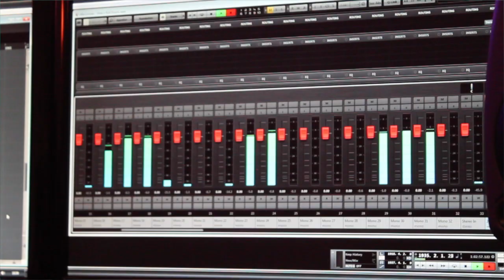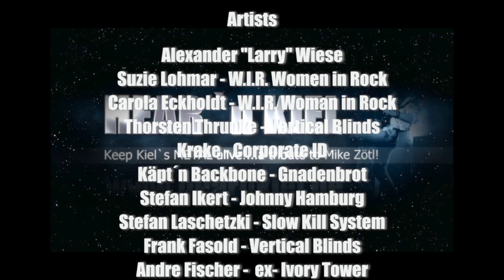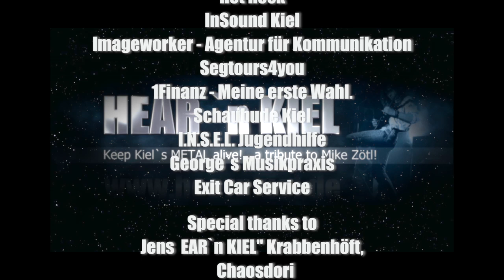"STARS" - Hear 'n Aid Cover ...in Memory of Ronnie James Dio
20 years after the tragic death of the unique guitarist Mike Zötl, about 50 musicians joined, in order to state the survial of "Metal Music" in the hearts of the Metal community of Kiel!!!

20 Jahre nach dem tragischen Tod von dem einmaligen Gitarristen Mike Zötl, wurden fast 50 Musiker zusammengerufen...und Sie kamen, um Mike, 20 Jahre nach seinem Tod, zu demonstrieren, das der METAL weiter lebt .in den Herzen von Kiel !

HEAR`n KIEL. Keep Kiel´s METAL alive...a tribute to Mike Zötl !

Artists

Alexander "Larry" Wiese

Suzie Lohmar - W.I.R. Women in Rock

Carola Eckholdt - W.I.R. Woman in Rock

Thorsten Thrunke - Vertical Blinds

Krake - Corporate ID

Käpt´n Backbone - Gnadenbrot

Stefan Ikert - Johnny Hamburg

Stefan Laschetzki - Slow Kill System

Frank Fasold - Vertical Blinds

Andre Fischer -  ex- Ivory Tower

Thomas Rönnebeck - The Crew

Martin Simon - Corporate ID

Thomas Rudolph

Black - Slow Kill System

Björn Gust - ex-Sacred Season

Vince Aron - Pyromania

Gerret Goos - Hybris

Marco Schultz - Sacred Season

Markus George -

Sven Kollmann - Lafrontera

Sven Böge - Ivory Tower

Arne Eckholdt - D.E.P.

Peter Schwarzkopf - Corporate ID

Sascha Kehlbeck - ex-Evening Skies

Nils Hinz - Vertical Blinds

Frederick Envia - ex-Rated X

Uwe Hein - Coal Mine Canary

Alex  Bulenda - Slow Kill System

Jens Rieck - Froschgott

Fabian Rathje

Jan Lukas Schlünz - Post Natal Abortion

Jörg Schröder - Drive

Nicolas Sobecki

Alexander  Eckholdt

Monika Hahn

Kylie Cassie Aron

Ivonne Franceschet

Torsten Gottschall

Special guests

Oliver Kukla -   ex-ZÖTL

Christoph Falckner -- ex-ZÖTL

 Frank Artmann -- ex-ZÖTL

 Birgit Rohde - ex-ZÖTL, Quite Rite

by Jens Krabbenhöft

 Cut by Chaosdori

Dachdeckerei Jürgen Buss

Kielfisch

Hot Rock

InSound Kiel

Imageworker - Agentur für Kommunikation

Segtours4you

1Finanz - Meine erste Wahl.

Schaubude Kiel

I.N.S.E.L. Jugendhilfe

George´s Musikpraxis

Exit Car Service

Jens  EAR`n KIEL" Krabbenhöft,

  Chaosdori

Rockstation Kiel Heiko und Alex, Sven

"wear-to-go" Wilking...and

to all our family´s and friends to make this

Mike  Zötl - tribute  possible !!!

All this in Memory of Ronnie James Dio ( R.I.P. )

...story goes on...

original
 7:16 - Stars - Hear 'n Aid (Bain, Campbell, Dio)
Jimmy Bain, Vivian Campbell, Ronnie James Dio